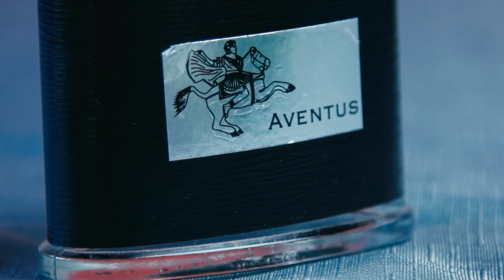اجمل عطور السنه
LIGHTING
IPAD STAND
CAMERA FLEX

عطر رجالي
انا الابيض
عطر الرصاصي
عطر كريد افنتوس
العربية للعود
عبد الصمد قرشي
اجمل العطور الفواحه
تجربة عطر
تجربة عطور
عطور رجالية
افضل عطر رجالي
عطور ٢٠١٧
عطور ماركات
عطور 2016
عطور 2015
عطور 2014
اجمل عطر رجالي
اجمل العطور الرجالية
اجمل العطور النسائية
اجمل عطر نسائي
عطور فواحه
عطور نسائية
فتح علبة
انبوكسنج
انبوكسنغ
افضل عطر في العالم
افضل عطر فواح
Fragrance
Fragrances
Best perfume
Best perfumes
Fragrances 2017
Unboxing
Best fragrance ever
Best perfumes for men
Best fragrance ever
creed
Dior
Chanel
Jeremy fragrance